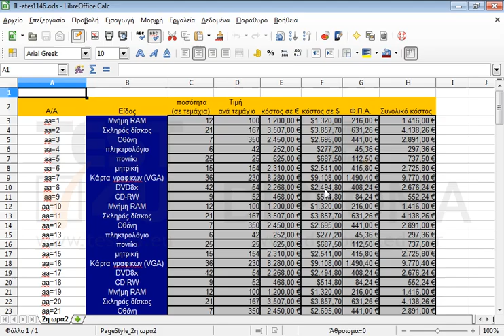Απαλείψτε τα περιεχόμενα, την μορφή και τα σχόλια του κελιού Β10